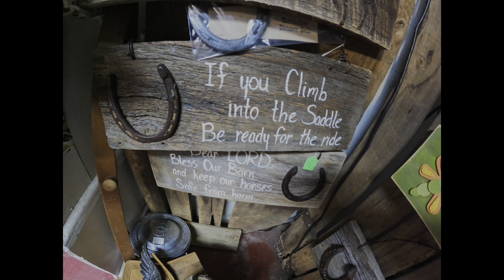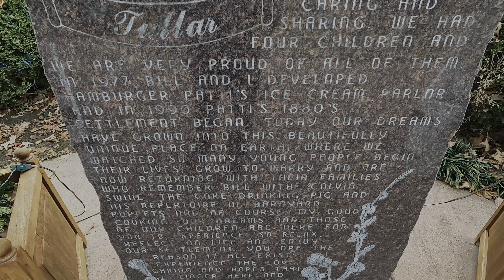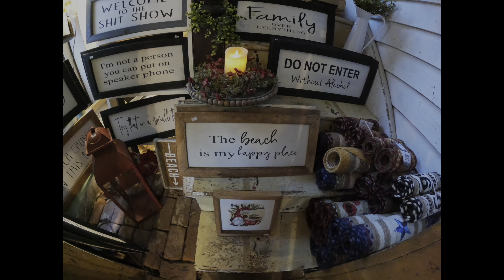Patti’s 1800’s Settlement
Total Christmas town.. how neat!